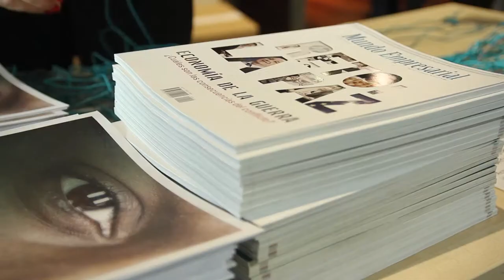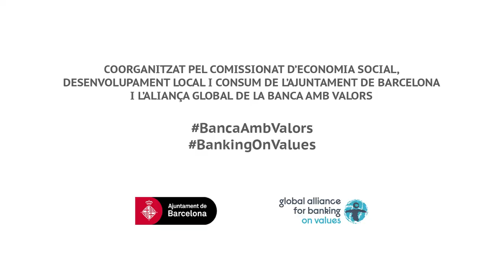Trobada Fem Banca amb Valors 2017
La Trobada "Fem Banca amb Valors" va explicar a agents del tercer sector i l'economia social, empreses, entitats bancàries i administracions públiques què significa aquesta banca i com podem fer la transició cap a aquest nou model de gestió centrat en les persones.